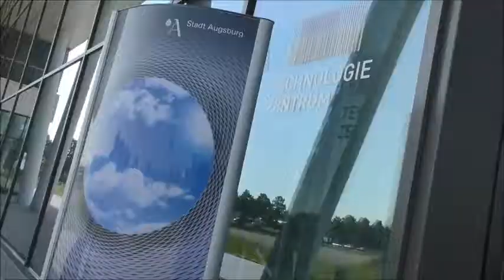Impressionen vom 1. Clean Air Tech Day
Impressionen zum 1. Clean Air Tech Day am 05. Juni 2018 im Technologiezentrum Augsburg
Veranstalter: Stadt Augsburg und Automobilzulieferer Faurecia